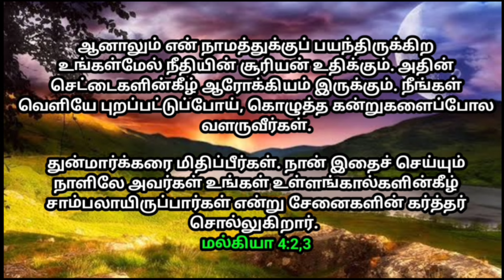உங்களுக்கான இன்றைய வாக்குத்தத்தம் 31/03/2024 | today promise | today Bible promise | Jesus love